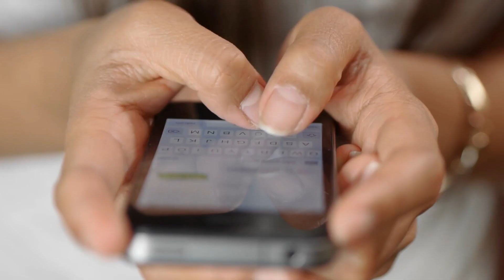Honest Conversations Overcoming Obstacles to dating and Marriage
Honest Conversations: Overcoming Obstacles to dating" is a thought-provoking video that delves into the challenges that looking a successful partner. This video takes a candid approach and provides valuable insights into how men and women can overcome obstacles and build a strong, lasting relationship.
, "Honest Conversations" explores common obstacles to dating such as communication issues, trust issues, financial stress, and more. The video offers practical tips and strategies for addressing these challenges and strengthening the bond between partners.
This video is an excellent resource for anyone who is currently looking for relationship or considering marriage. It encourages honest communication and provides practical tools to help couples navigate the ups and downs of dating life. Whether you are a man or a women, "Honest Conversations" offers valuable insights and guidance to help you understand how the opposite  thinks